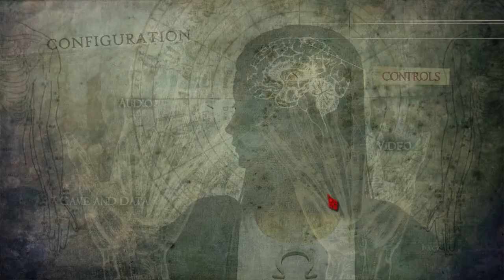The Halloween Series - Alice: Madness Returns - Part 9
LIVESTREAM RULES:

1. Drink every time you hear a kitten

2. If something goes wrong, blame Fred

3. Be patient with Magpie's tangents, she'll get to the point eventually

4. Try not to be an arsehole (this doubles up as general advice for life)

5. DON'T MENTION TURNIPS!

6. Magpie will use grenades when she bloody well feels like it, Frederick!!